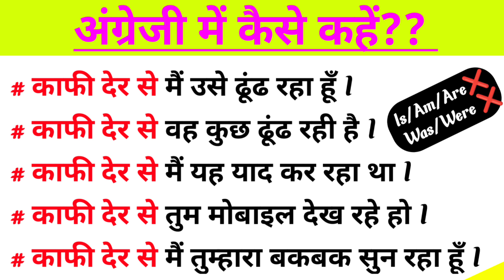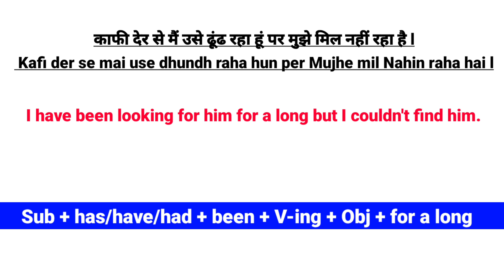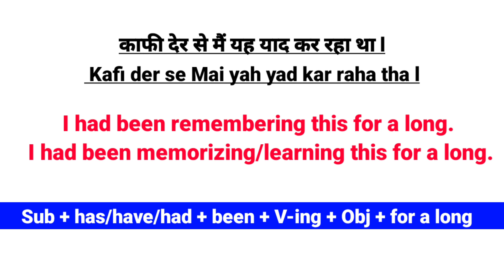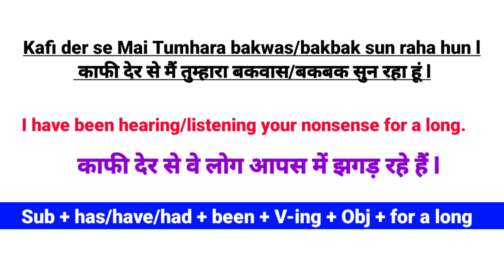Advance English Structure | English Structure for spoken English | Daily Use English Sentences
Advanced English Structure | Having Verb3 in English | Daily Use English Sentences | Learn English

English Sentences
English Sentences for daily use
English Structure
English Structure for spoken english
Advanced Structure
Advance Structure
Today's advance English structure
Learn English